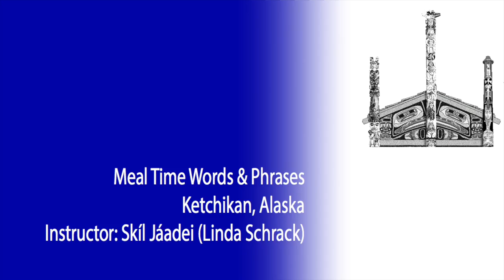X̲aad Kíl: Wash the dishes - k̲íihlgaay hl dlan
TLINGIT FACEBOOK: COMING SOON
TSIMSHIAN FACEBOOK: COMING SOON